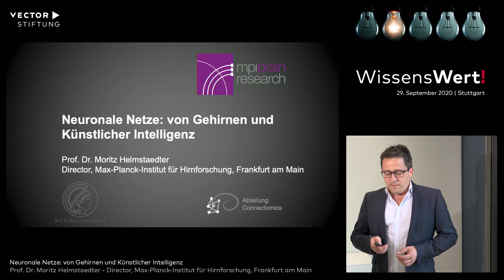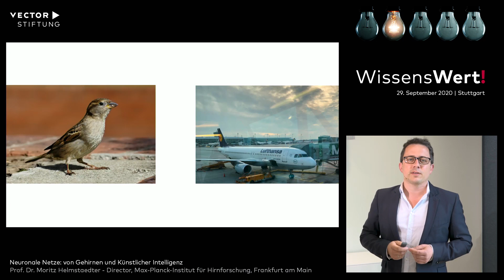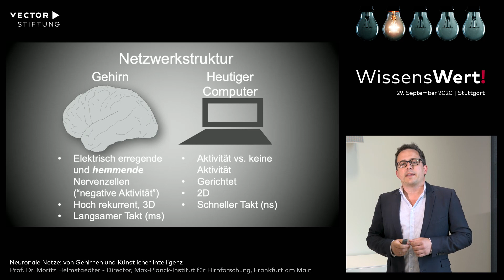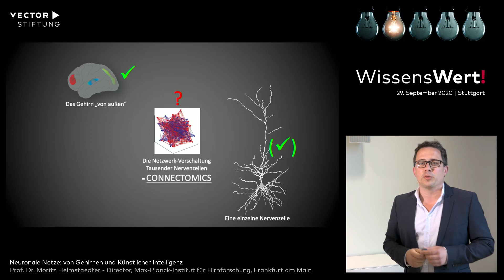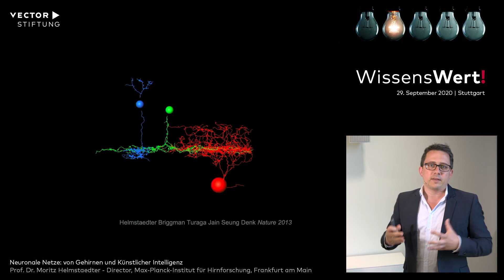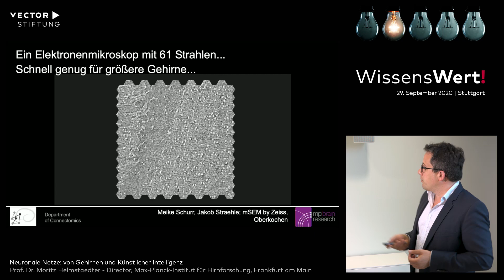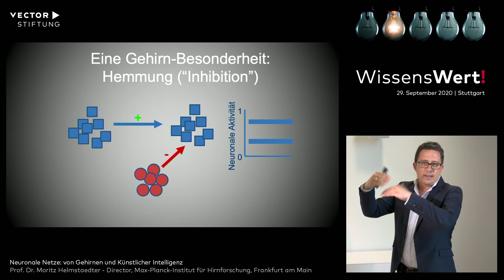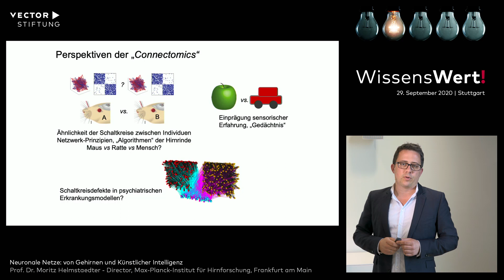WissensWert! Moritz Helmstädter über neuronale Netzwerke und die Grenzen von KI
Vor 50 Jahren wurden die Prinzipien der Künstlichen Intelligenz von den Neurowissenschaften inspiriert. Was wir heute unter Künstlicher Intelligenz verstehen ist künstlich, aber noch nicht wirklich intelligent, so Professor Dr. Moritz Helmstädter in seinem hochaktuellen und spannenden Vortrag.

Die hochgradig vernetzten neuronalen Netzwerke in unseren Gehirnen sind hinsichtlich Energieeffizienz und Lernfähigkeit den Methoden der Künstlichen Intelligenz weit überlegen. Der Direktor des Max-Planck-Instituts für Hirnforschung berichtete über neueste wissenschaftliche Erkenntnisse zur Funktionsweise neuronaler Schaltkreise und ging der Frage nach, inwieweit diese erneut als Inspiration für die nächste Generation Künstlicher Intelligenz dienen könnten.

"WissensWert!" ist eine gemeinsame Veranstaltungsreihe von VectorStiftung und VectorInformatik. Herausragende Redner sprechen über spannende, zukunftsweisende Themen und diskutieren mit Mitarbeitern und Gästen aus Politik, Wirtschaft und Wissenschaft.